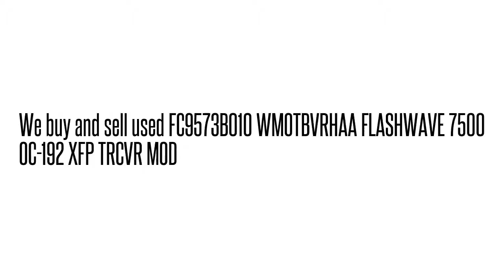FC9573B010 WMOTBVRHAA FLASHWAVE 7500 OC-192 XFP TRCVR MO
FC9573B010 WMOTBVRHAA  FLASHWAVE 7500 OC-192 XFP TRCVR MO We buy/sell used Fujtisu networking Equipment. Cash for your used Equipment.